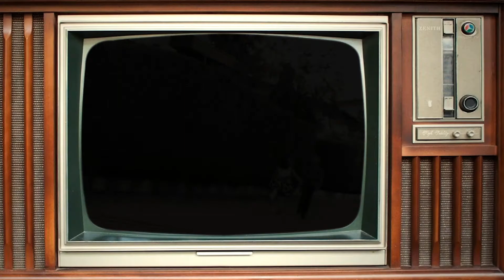Khanoomi - remix by mehrdad asemani 2017 خانومى ريميكس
خانومى ريميكس Khanoomi The Hit Of 60's And 70's By MEHRDAD ASEMANI
یار شیرین مهرداد آسمانی by Mehrdad Asemani